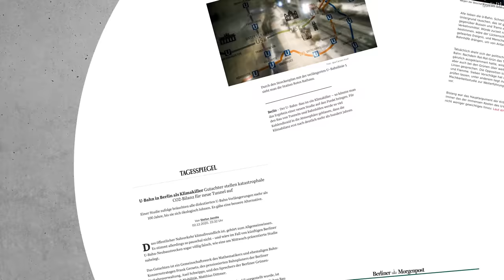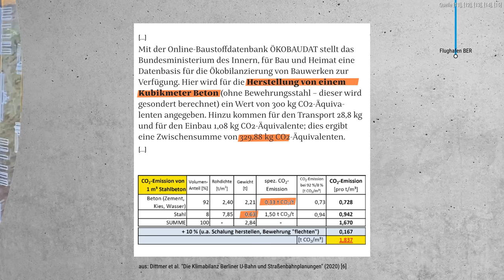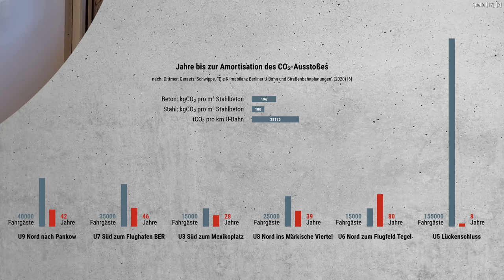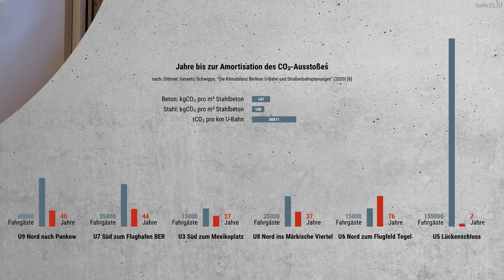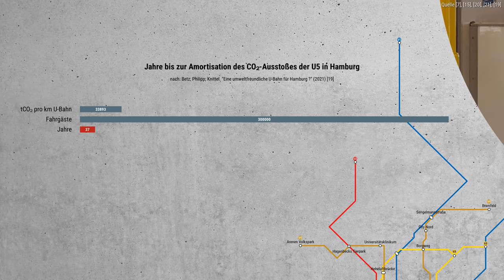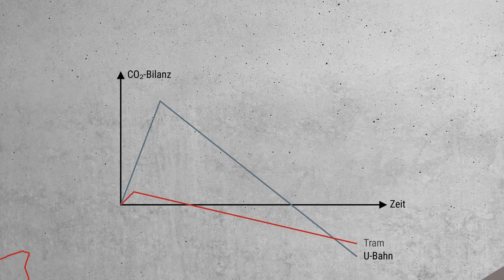Die (falsche) Klimabilanz Berliner und Hamburger U-Bahn-Planungen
Wie klimafreundlich sind U-Bahnen? Und wie viele Rechenfehler kann man dabei machen?

BILDQUELLEN
Auszug Artikel: siehe Quellen 1-5
Auszug Studie: siehe Quelle 6
Tramway-line-T3B-in-Paris-near-porte-de-Chaumont--DSC_0157.jpg Rame de tramway de la ligne T3b boulevard d'Indochine près de la porte de Chaumont, Paris, Ile de France, France. Pline. CC-BY-SA 3.0.

Ausgenommen die oben aufgeführten Werke ist dieses Video lizenziert unter CC-BY-SA 4.0